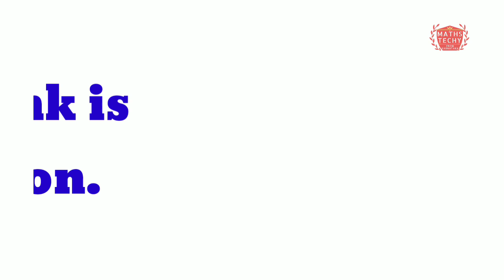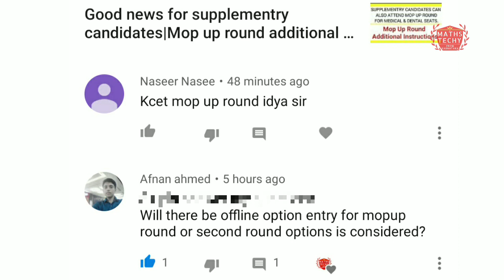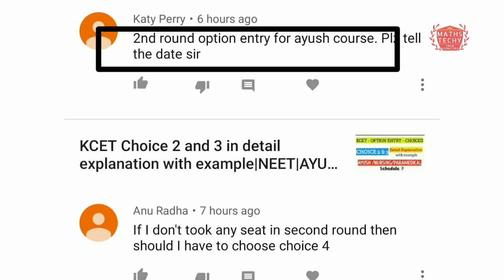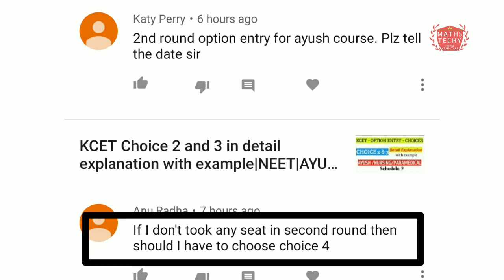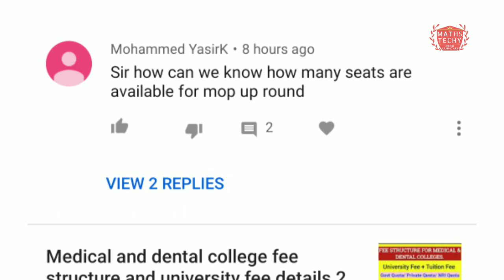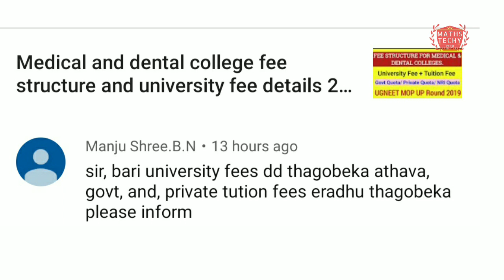UGNEET AYUSH UGCET doubts cleared from comment section